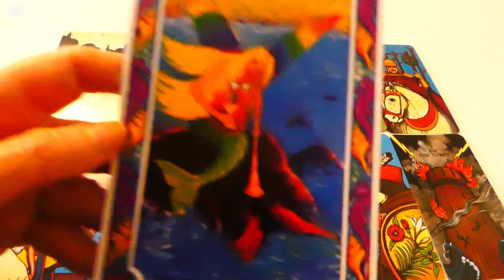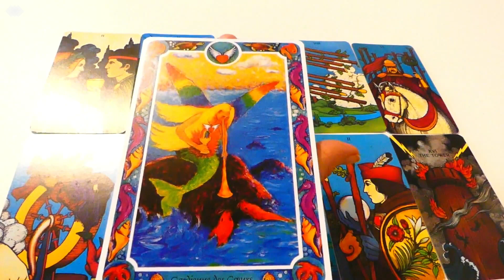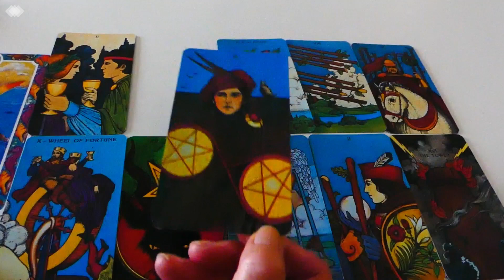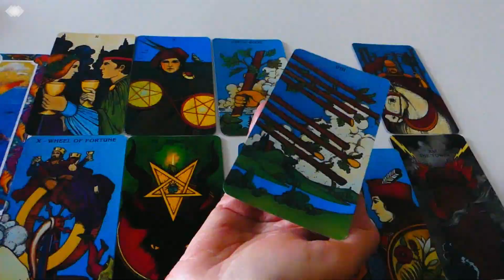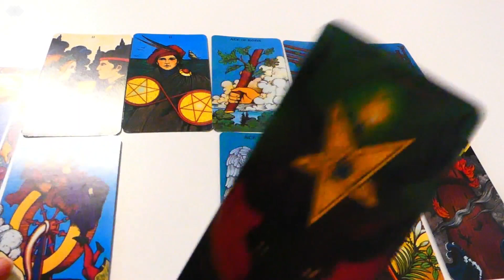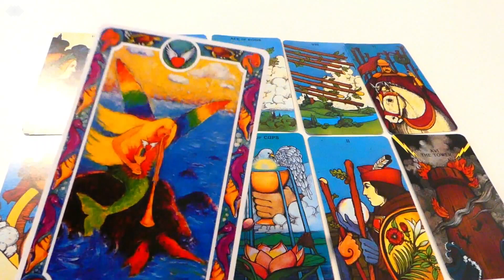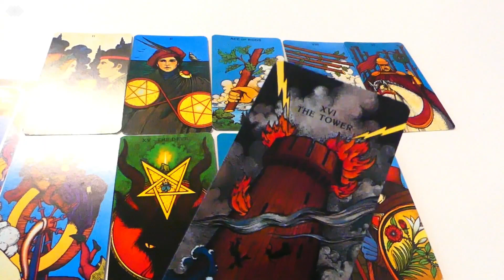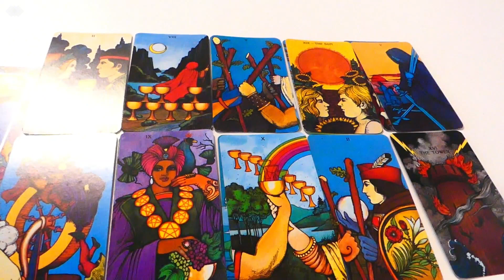TAUREAU FEVRIER 2020 GENERAL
🤳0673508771 Brigitte Crespo Votre Guide et Amie

Merci de votre intérêt pour mon travail et de votre soutien,
Belle continuation à Vous🙋‍♀🌞 🙋‍ Brigitte Crespo, Votre Guide et Amie...